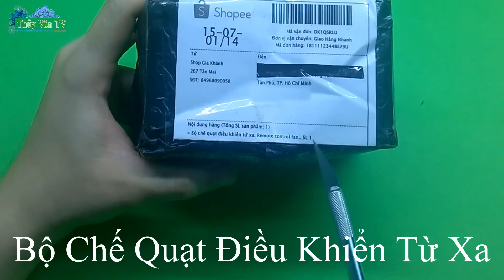Chế Quạt Điều Khiển Từ Xa | How To Make a Remote Control Fan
cách chế quạt điện thường thành quạt điều khiển từ xa cực kỳ đơn giản, và hiệu quả tiết kiệm cho mọi nhà , biến chiếc quạt bình thường thành một chiếc quạt thông minh .

+ Săn đồ giá rẻ
Đồ Công Nghệ Khuyến Mãi
Ủng Hộ Thủy Văn Tv Ra Nhiều Video Mới Bằng Cách